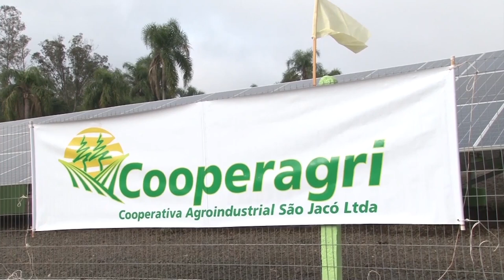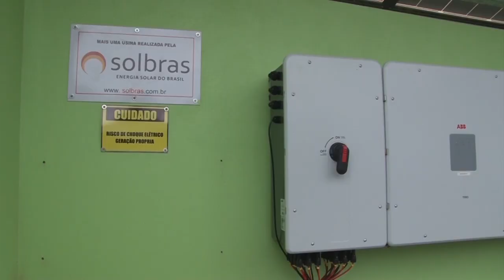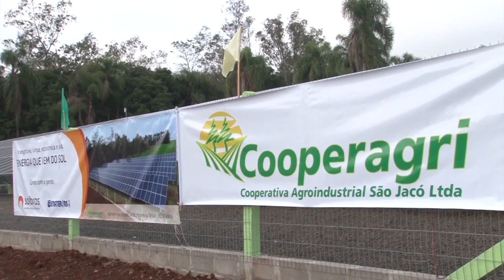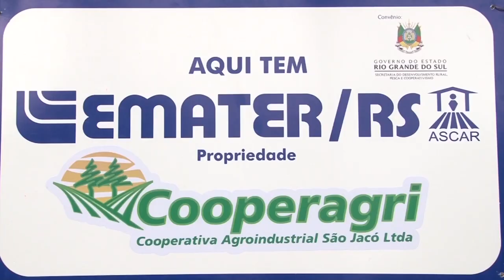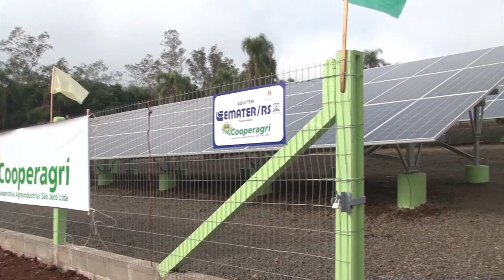Usina Solar fotovoltaica benefícia cooperativa de Teutônia - Rio Grande Rural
A geração de energia solar está em expansão no mundo atual, pois é uma das alternativas de elevar a preservação ambiental. Em Teutônia foi inaugurada a usina solar fotovoltaica que possibilita a redução dos gastos da cooperativa local.

Programa #1019